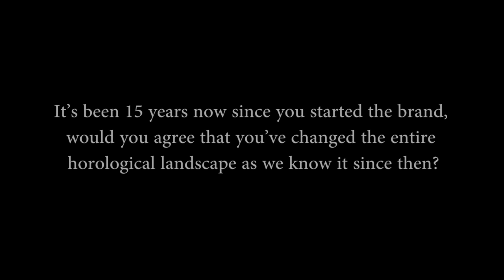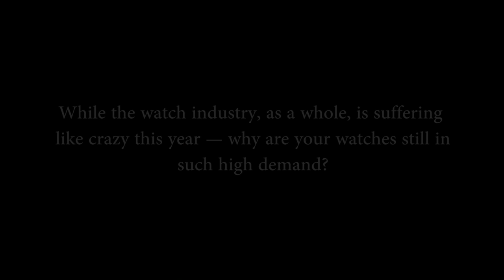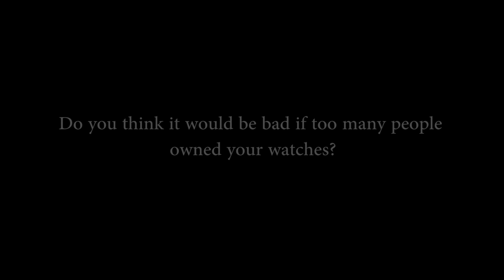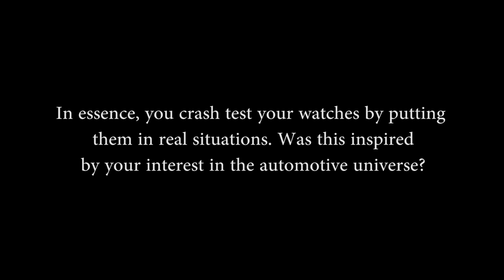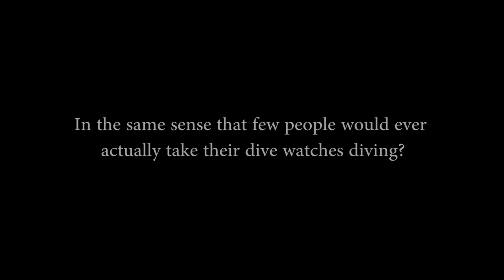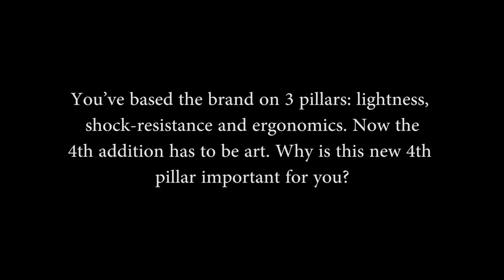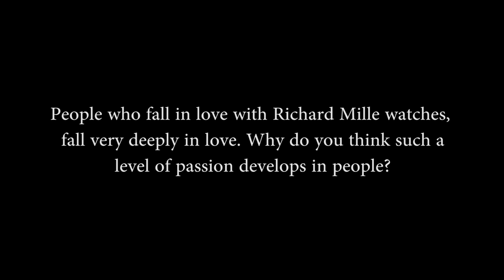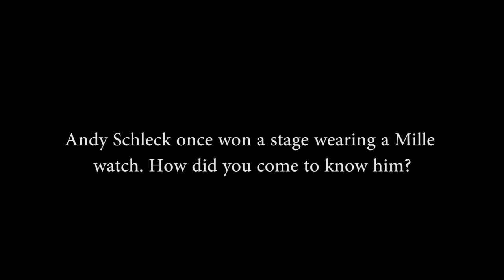15 Questions With Richard Mille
Revolution asks Richard Mille to help define the success of his brand, 15 years on.